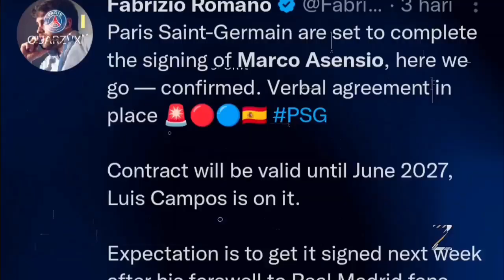Sepakat 🤝 Asensio Gabung Ke PSG‼️Messi Pilih Pindah Ke Inter Miami? 😱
Selamat Datang Di Channel Sans PSG News

Kami Akan Selalu Update Berita Terbaru Dari PSG (Paris Saint-Germain)

Isi Berita : Sepakat 🤝 Asensio Gabung Ke PSG‼️Messi Pilih Pindah Ke Inter Miami? 😱